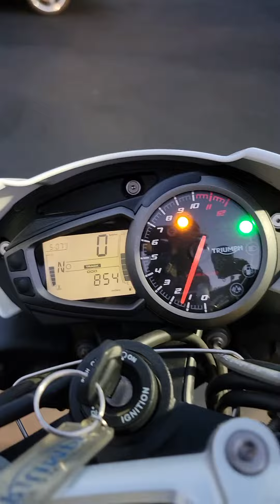Triumph speed triple R 1050